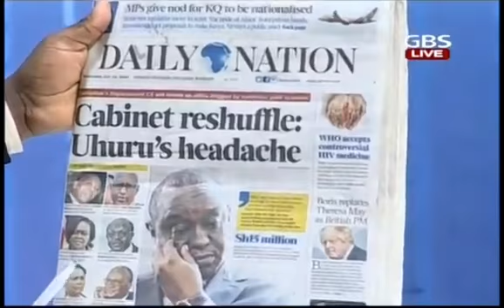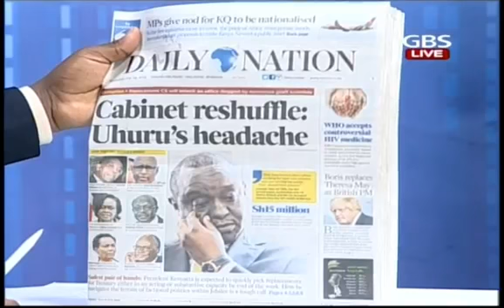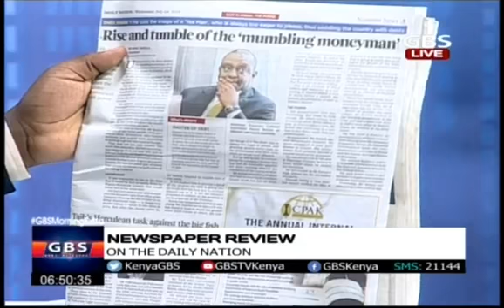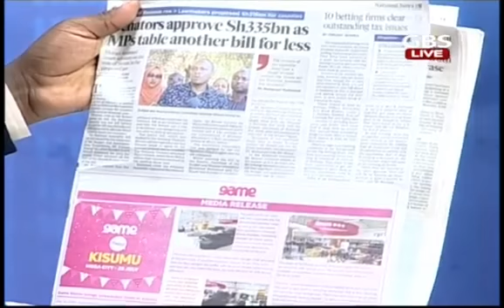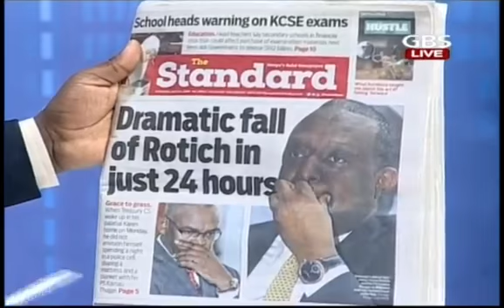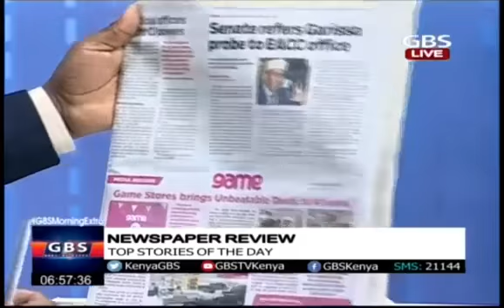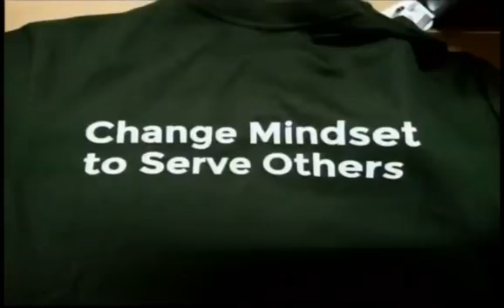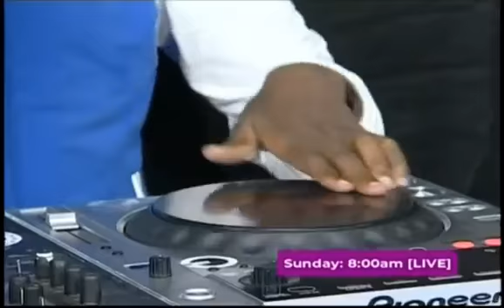GBS Morning Extra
News updates with Tom Muema